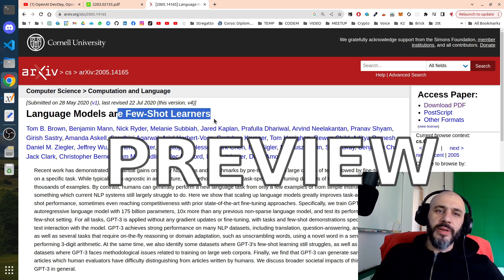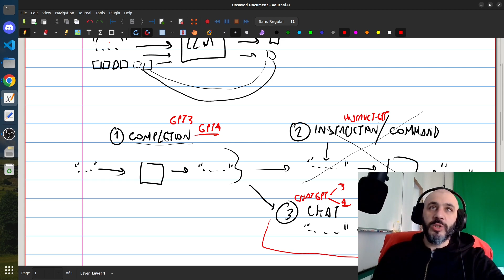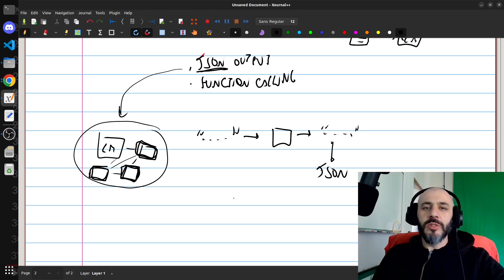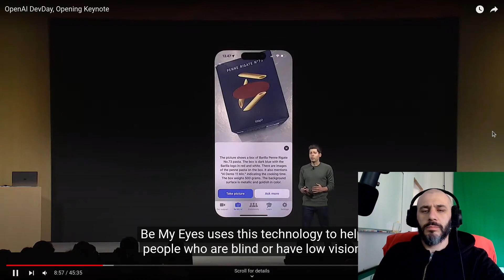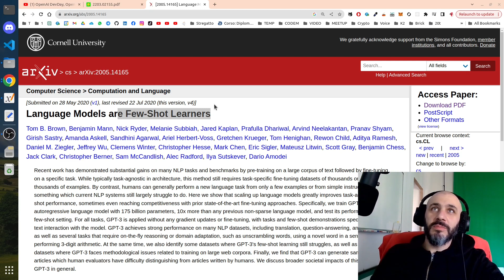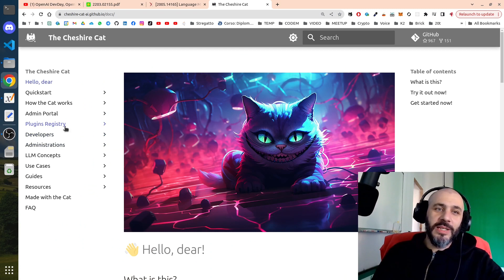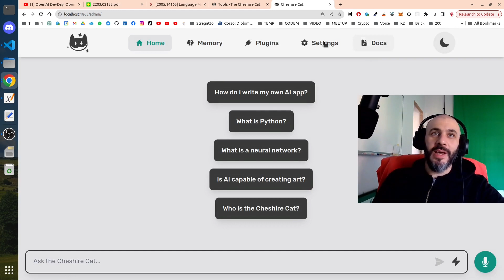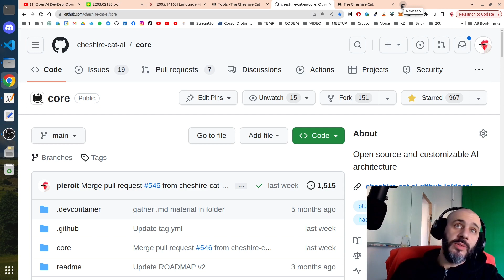Reaction to OpenAI devday & Demo of the Cheshire Cat AI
00:00 Intro